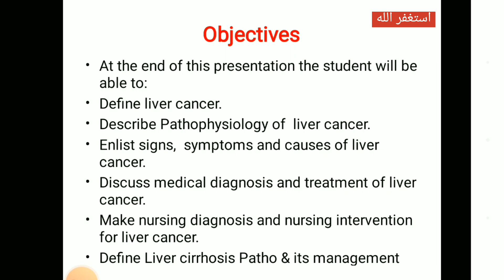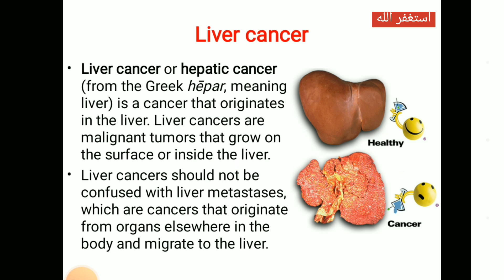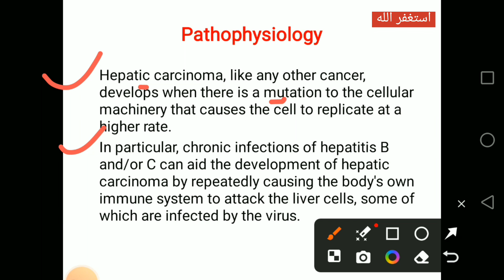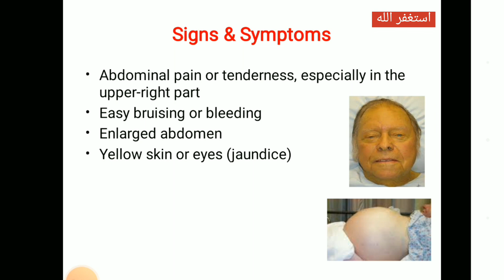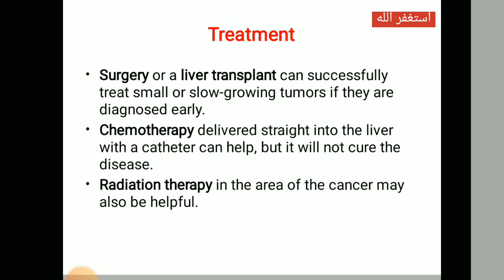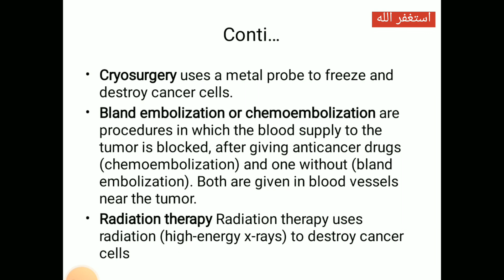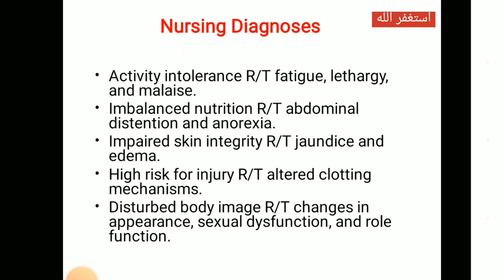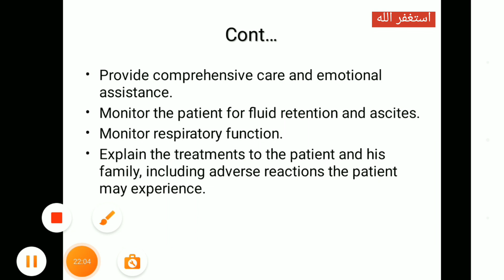liver cancer stages sign & symptom,treatment 3rd Semester#ahn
Liver cancer occurs when cells in the liver grow out of control ¹. Here are some key points you should know about liver cancer ¹ ² ³:

*Symptoms:*
- Discomfort in the upper abdomen on the right side
- Swollen abdomen
- Pain near the right shoulder blade or in the back
- Jaundice (yellowing of the skin and whites of the eyes)
- Easy bruising or bleeding
- Unusual tiredness

*Risk factors:*
- Having a long-term hepatitis B or hepatitis C virus infection
- Smoking cigarettes
- Drinking alcohol
- Having cirrhosis (scarring of the liver)
- Having non-alcoholic fatty liver disease (extra fat in the liver that is not caused by alcohol)
- Having diabetes
- Having hemochromatosis (a condition in which the body takes up and stores more iron than it needs)
- Eating foods that have aflatoxin (a fungus that can grow on foods)

*Reducing risk:*
- Keep a healthy weight and get enough physical activity
- Get vaccinated against hepatitis B
- Get tested for hepatitis C and get medical care if you have it
- Don't smoke or quit if you do
- Lower or avoid drinking alcohol

*Statistics:*
- About 1% of all men and women in the United States will be diagnosed with a form of liver cancer during their lifetime
- 24,500 men and 10,000 women are diagnosed with liver cancer in the United States each year